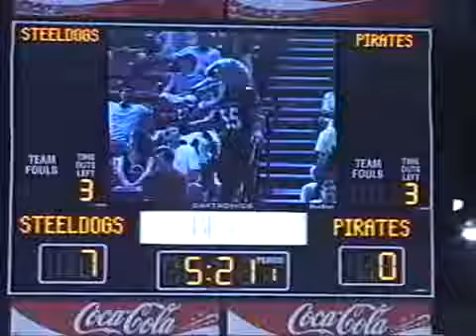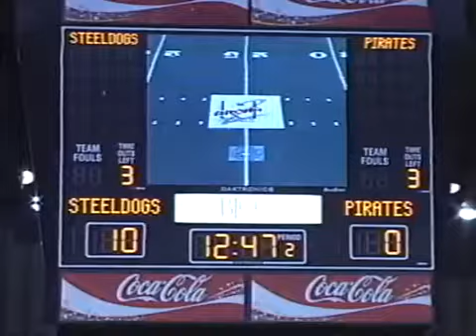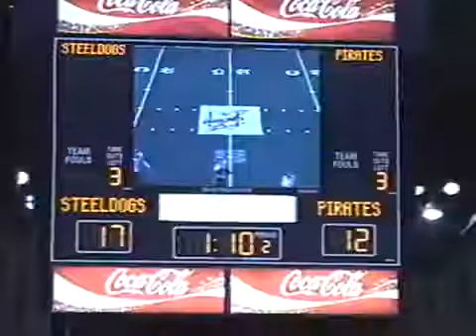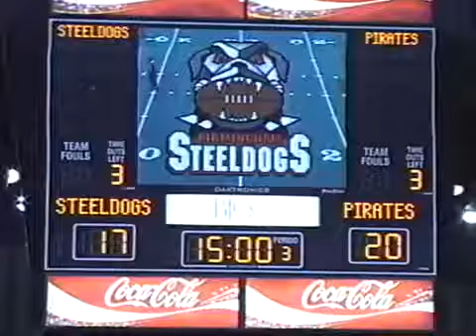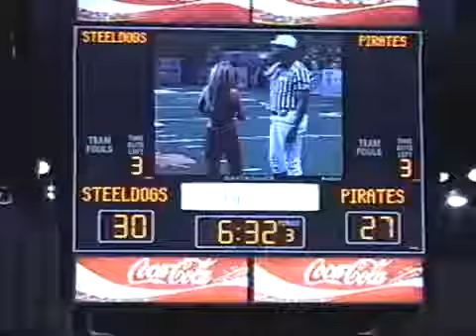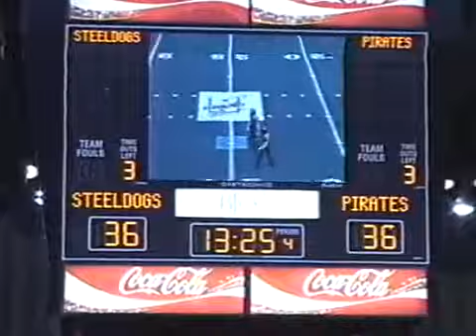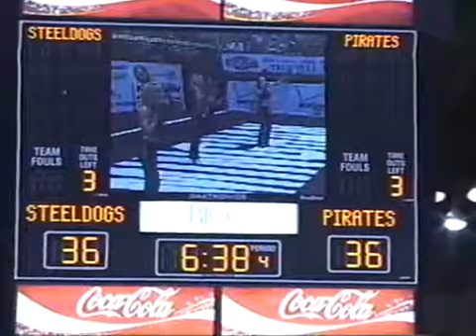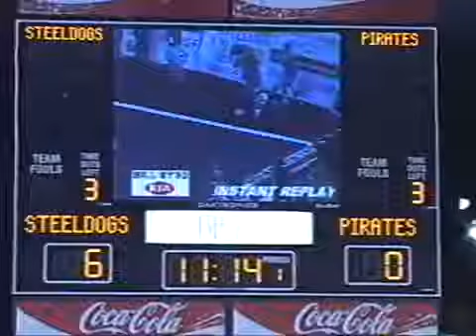arenafootball2 Peoria Pirates at Birmingham Steeldogs 7/24/2004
af2 - arenafootball2 - Peoria Pirates at Birmingham Steeldogs -  24, 2004.

arenafootball2 - af2 - Columbus Wardogs at Peoria Pireates -  17, 2004. The last few minutes of the game are missing.

af2 - arenafootball2 - Peoria Pirates at Quad City Steamwheelers -  2, 2004 Game story/full box score: